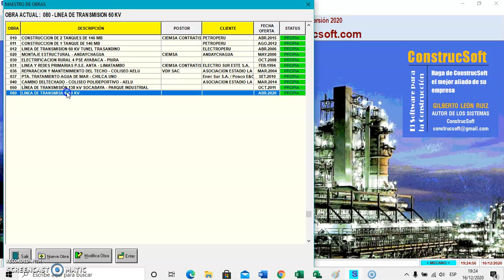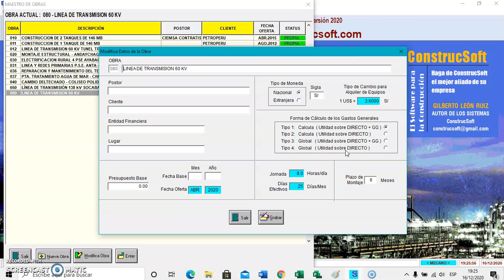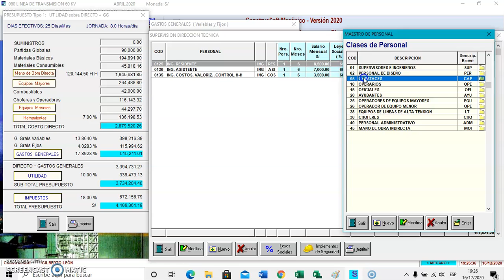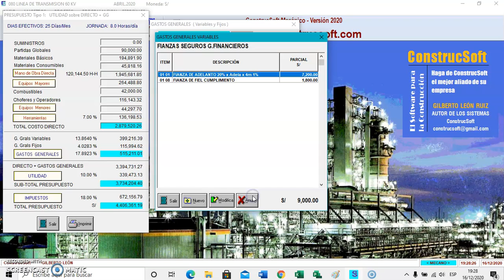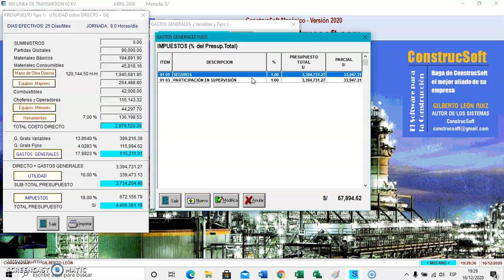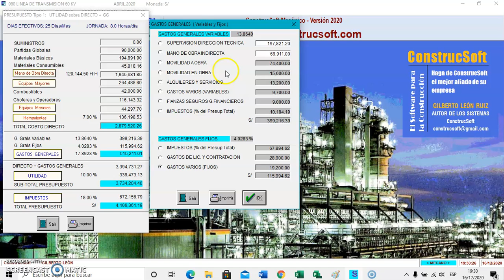✅GASTOS GENERALES de Obra y la Utilidad en ConstrucSoft Mecánico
Determine el cálculo de los gastos generales variables, gastos generales fijos, utilidad de obra en ConstrucSoft Mecánico. Software para la Construcción, Sistema de Costos y Presupuestos.

Adquiriendo el sistema CONSTRUCSOFT MECÁNICO, le estaremos brindando sin costo alguno el sistema CONSTRUCSOFT CONTROL DE OBRA, que le permitirá controlar económicamente sus obras.